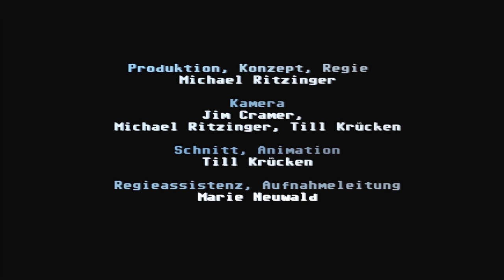Toni Kurschat - Gameplay 2013